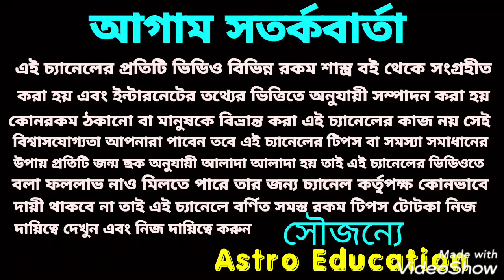মিথুন রাশি কেমন যাবে September 2020!!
মিথুন রাশির সেপ্টেম্বর মাস কেমন যাবে এই বিষয় নিয়ে এই ভিডিওতে সম্পূর্ণরূপে আলোচনা করা হয়েছে ধন্যবাদ!